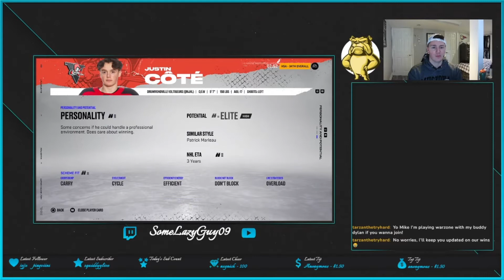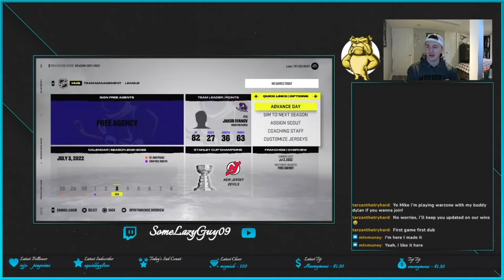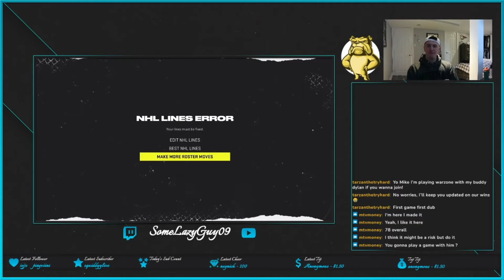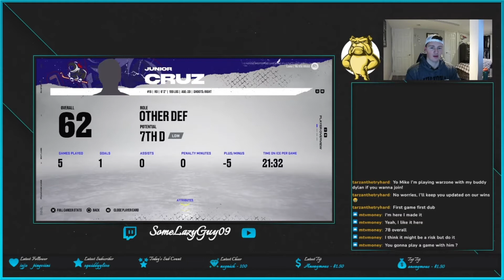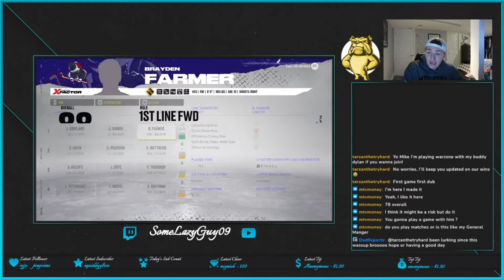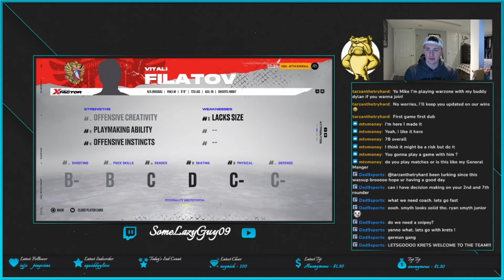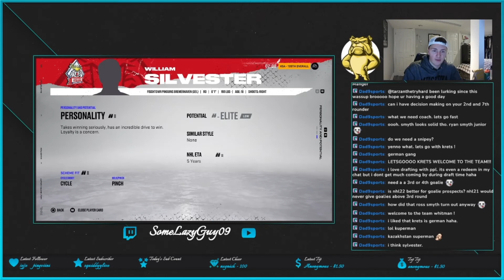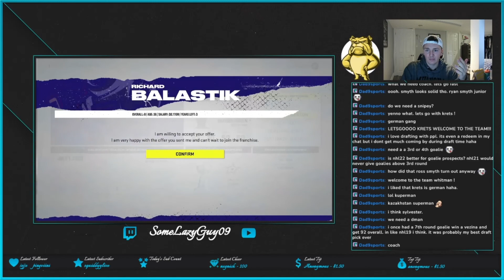Houston Aeros Season 2 // NHL 22 Franchise Mode Draft Challenge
Welcome back to another Franchise mode video! This series is a Draft Challenge featuring our Houston Aeros created team. The rules are simple:
1) Only Entry Draft Players allowed
2) Only allowed to trade for picks using trade block and find trade
3) Work with chat to make the draft selections
4) Have fun!

I hope you all enjoy this new series that I will be posting weekly on YouTube every Saturday at 10:30 am EST!

Comment which year you expect us to win the Stanley Cup! 😎